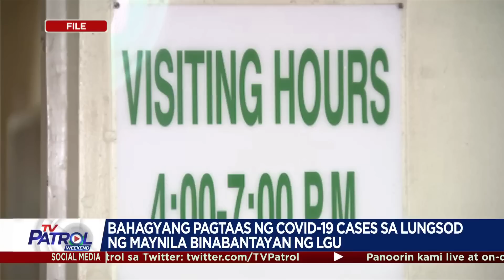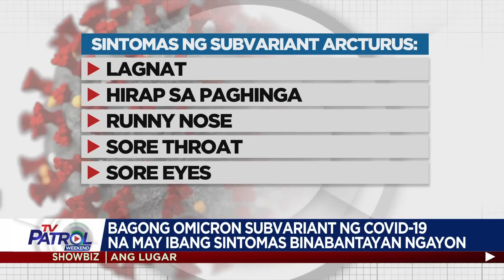Bagong omicron subvariant na XBB.1.16 binabantayan | TV Patrol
Binabantayan ngayon ang panibagong omicron subvariant ng COVID-19.